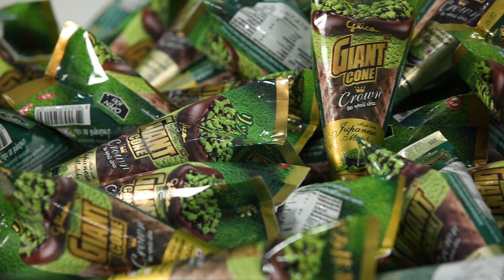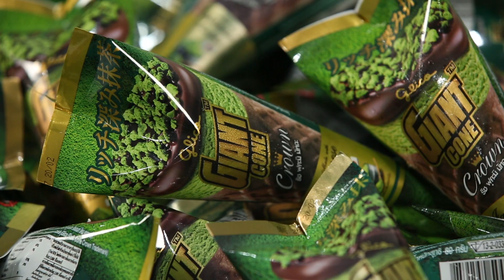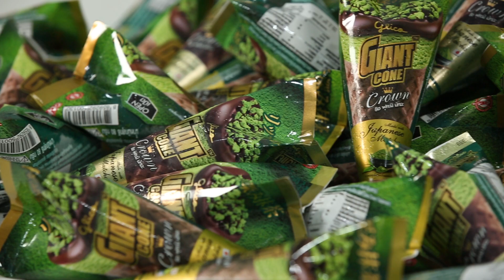กินจุ🍦กินไอติม 100 โคน - เพลินพุง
วันนี้ผมจะกินไอติม 100 โคน แต่ไอติมที่ว่า นั้นก็คือ กูลิโกะ ไจแอนท์ โคน คราวน์ ริช ฟุคะมิ มัทฉะ เป็นรสชาติใหม่ มาดูกันสิว่า ผมจะสามารถกินได้ทั้งหมดไหม

ไจแอนท์โคน ไอศกรีมโคนรสมัทฉะต้นตำรับแท้จากประเทศญี่ปุ่น มีกลิ่นหอมและรสชาติมัทฉะเข้มข้น พร้อมท้อปปิ้งดาร์กช็อกโกแลตดิสก์หนา โรยด้วยคุกกี้มัทฉะกรุบกรอบ มาพร้อมโคนช็อกโกแลตสูตรเฉพาะ ตบท้ายด้วยช็อกโกแลตชิ้นหนาที่ปลายโคน